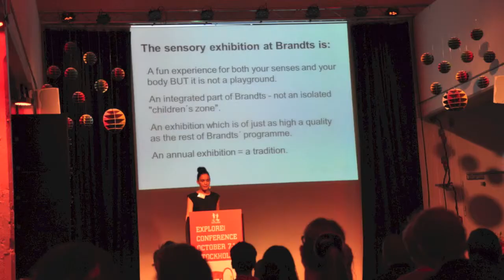Explore! Conference 2013 - Marianne Ager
Please touch the artwork as much as you like. Marianne Ager from Kunsthallen Brandts about the so called The Sensory Exhibitions.